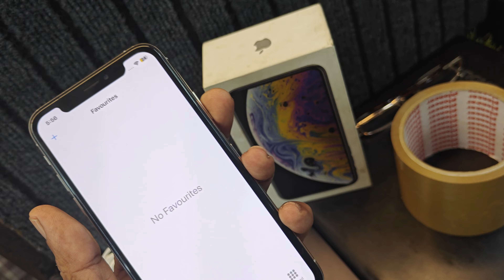IPHONE XS 256GB BATTERY 🔋 HEALTH 75/PRESENT BOX CHARGER AVAILABLE RS 11000.PH 8056161371